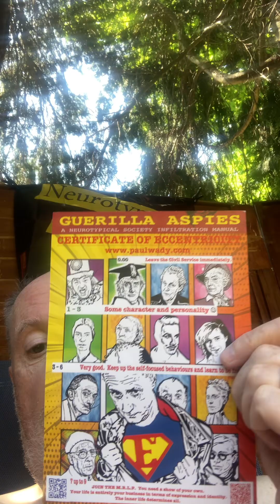Off to the Edinburgh festival tomorrow for more Eccentrics and Guerilla Autistics shows.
Banzai!  It’s hot and wonderful weather in London. I am off to Edinburgh tomorrow. Here is a word about my show.

Bar 50, The Alcove Room, 1pm

2 - 25th August with Mondays off.